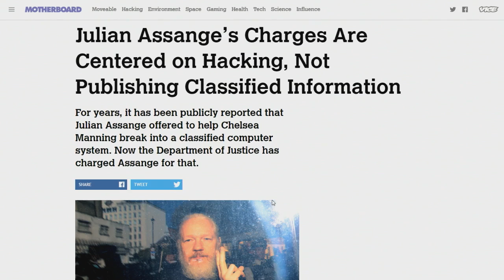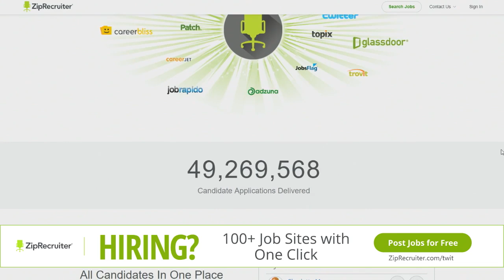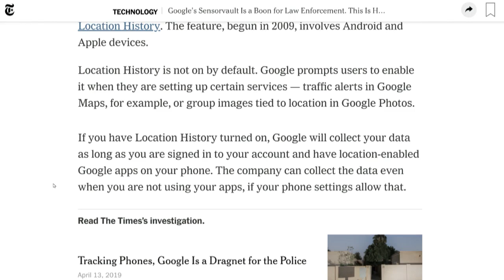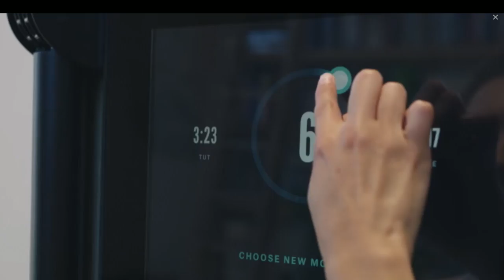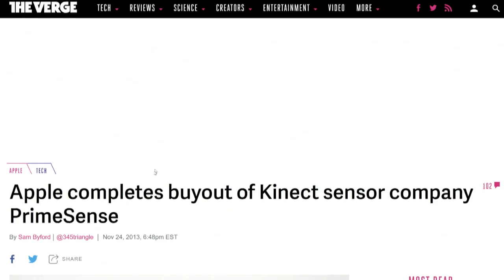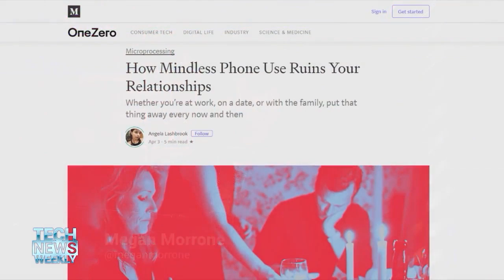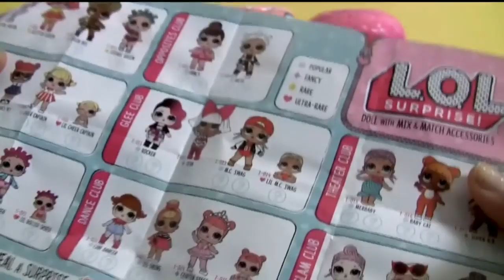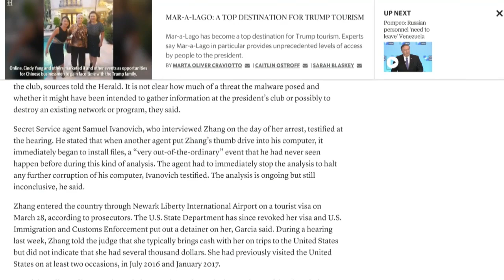Baby's First Chinese Internet - This Week in Tech 714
Privacy tax on the poor, baby’s first internet, technical literacy gulf, and more.

--  Julian Assange: Journalist or Wrecking Ball?
--  House Passes Net Neutrality Bill, Senate and President Say No
--  Cops Want Google to Give them the Goods
--  Apple Wants All Mac Software Notarized
--  How Far Do You Let Alexa into Your Life?
--  Amazon is Moving Out of Seattle
--  How AI Could Change Health Insurance
--  YouTube Tries to Measure "Quality Watch Time"
--  Keeping Your Child Safe on the Internet

Guests: Amy Webb, Christina Warren